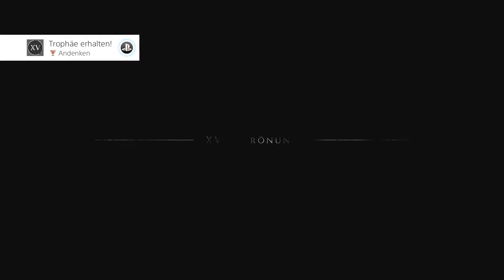Let's Play A Plague Tale: Innocence [Blind] #024 - Zeit für den Gegenangriff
Die Geschichte handelt im Jahr 1348 im französischem Land und der Fokus liegt bei der adligen Familie de Rune. Amicia lebt mit ihrem Vater Robert, ihrer Mutter Beatrice und ihrem jüngeren Bruder Hugo, den sie aber nie gesehen hat, auf einem Anwesen. Hugo ist von Geburt an Krank und Beatrice, die eine Alchemistin ist, versucht ihn zu heilen und hat ihn daher jahrelang eingesperrt. So konnte Amicia ihren Bruder nie sehen und selbst ihre Mutter kaum, da sie sich nur um Hugo kümmert. Ebenso ist ihr Vater selten da, da er viele ritterliche Pflichten hat und so war Amicia oft allein, abgesehen von den Dienern. Ihr Leben wird aber eines Tages auf den Kopf gestellt, da die Pest immer näher kommt und eine andere Gefahr sich einmischt, die ein spezielles Interesse an die Familie de Rune hat.

Wichtigste Informationen:

Plattform: Playstation 4
Genre: Action-Adventure, Stealth
Entwickler: Asobo Studio
Publisher:  Focus Home Interactive
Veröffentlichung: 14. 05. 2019